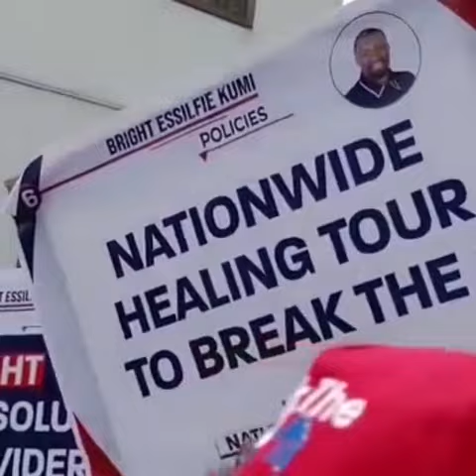8 January 2023(3)